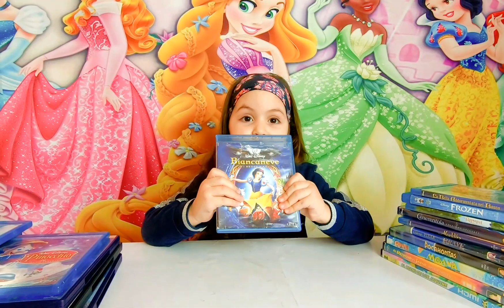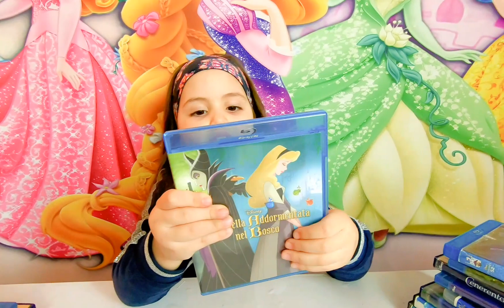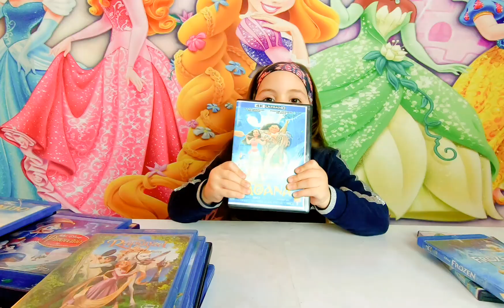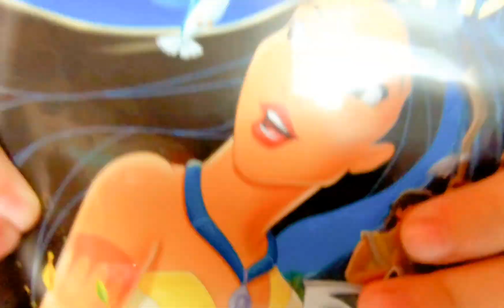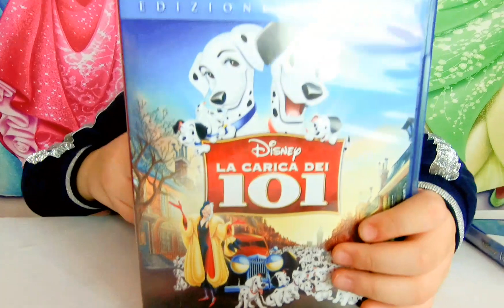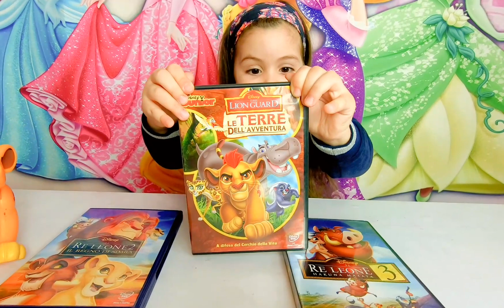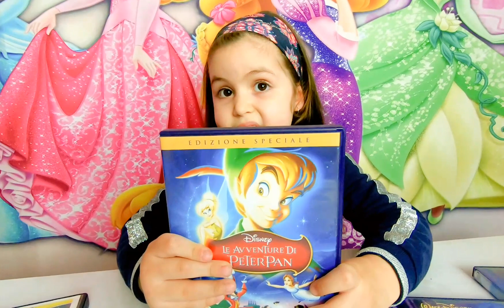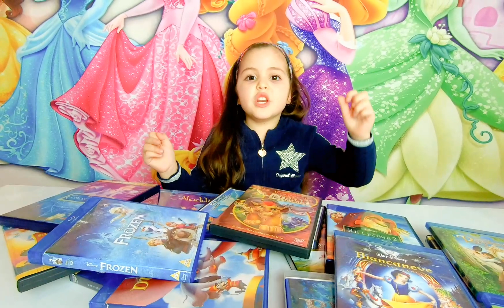Peliculas para niños|videos para niños|Peliculas Disney|Videos educativos para niños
Amiguitos como debemos estar en la casita les quiero recomendar unas lindas peliculas para niños que puedes ver en casita durante esta cuarentena ,tambien  pueden en ver en este link donde encontrarán Peliculas Disney plus gratis por  7 dias , los quiero muchoteee ,Dios Todopoderoso los bendice!!!😊💕❣💋💋💋💋💋